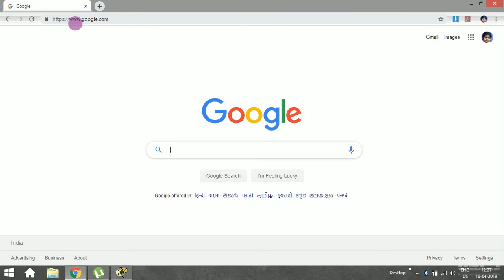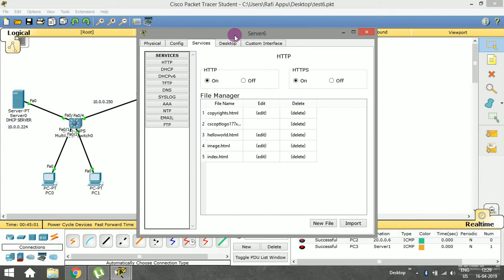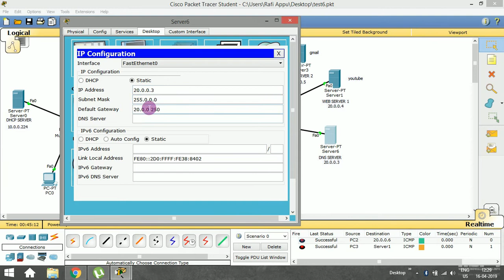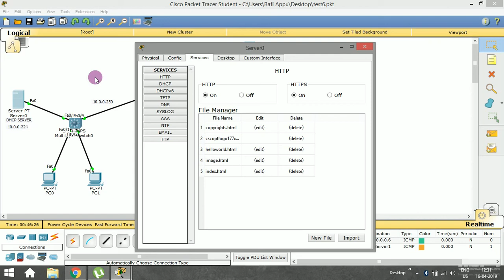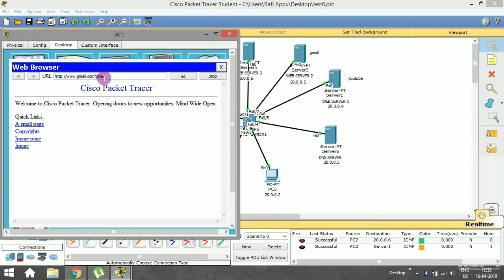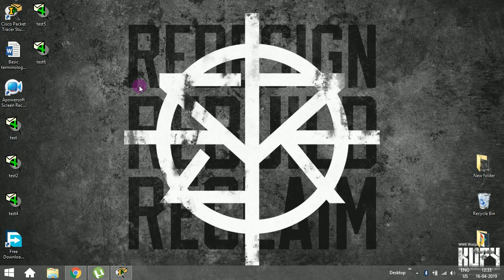Introduction to DNS and Implementation || Cisco Packet Tracer Tutorial for Beginners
In this session, we've successfully configured a DNS server across the whole WAN network. so, that web servers can be accessed using a domain name instead of a particular IP address.